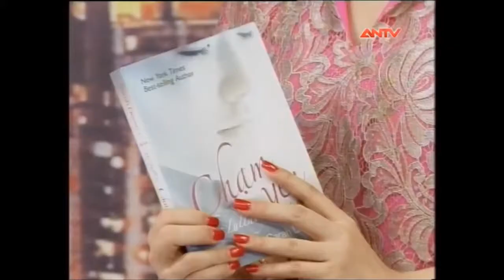Giới thiệu sách: Chạm Yêu | First News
CHẠM YÊU

Remy luôn biết đâu là thời điểm tốt nhất để trao gửi "Bài diễn thuyết tiễn biệt" đến các bạn trai của mình: ngay sau khi niềm đam mê lãng mạn đầu tiên qua đi, trước khi tình cảm thực sự xuất hiện. Cô sở hữu một "công thức" tính thời gian hoàn hảo và gần như chính xác tuyệt đối cho mọi trường hợp, chưa kể hằng hà sa số kinh nghiệm cô học được trong quá trình dõi theo cuộc sống của mẹ mình, người đã kết hôn đến bốn lần và vẫn đang chuẩn bị tiến hành đám cưới lần thứ năm.
Và Dexter xuất hiện. Đúng lúc các kế hoạch tuyệt hảo của Remy đang trên đà thành hiện thực. Chàng trai này có gì đặc biệt mà lại biến việc tuân thủ nguyên tắc của Remy trở nên khó khăn và đầy rắc rối như thế? Anh hội tụ tất cả những gì Remy ghét: bừa bãi, không biết sắp xếp, bốc đồng, và tệ hơn hết, cũng là một nhạc sĩ giống cha cô. Remy chưa bao giờ được biết về cha mình. Ông là tác giả của một bài hát nổi riếng dành tặng riêng cho cô, nhưng rồi đơn giản chỉ là ông biến mất không bao giờ trở lại trong cuộc đời cô nữa.
Cô đang chuẩn bị tiến đến một tương lai mà cô tin là sự xếp đặt hoàn hảo cho riêng mình: trở thành sinh viên Đại học Stanford danh tiếng, chuyển đến sống ở California nắng ấm, thoát khỏi gánh nặng làm trụ cột cho mẹ và anh trai. Tự do muôn năm! Thế mà bây giờ, việc chia tay với Dexter làm cô lấn cấn. Dexter thực sự ra sao...? Có thể nào Remy cuối cùng cũng tìm ra ý nghĩa của những bài tình ca?
Sarah Dessen, tác giả của Someone like you và Dreamland, đem đến cho bạn đọc tác phẩm đắm say nhất của mình, khi giới thiệu với chúng ta một hình mẫu thiếu nữ tin rằng trái tim mình được làm bằng đá tảng và một anh chàng cố sức chứng minh rằng cô đã sai...
📚 Kết nối với First News